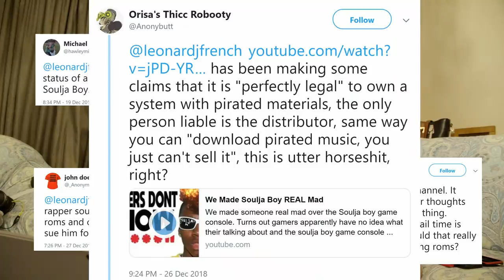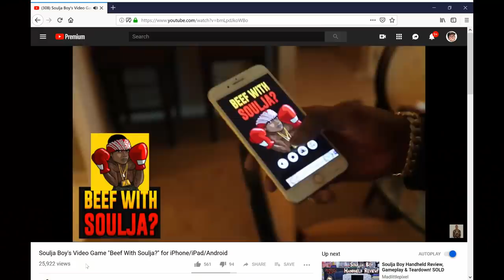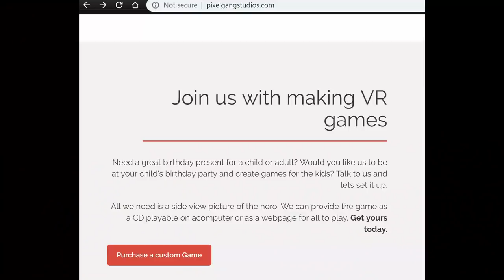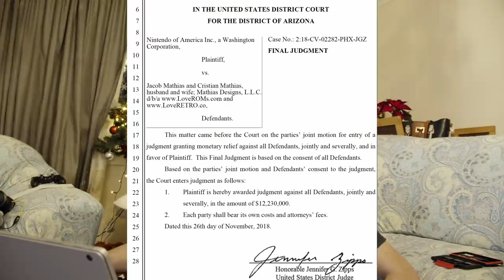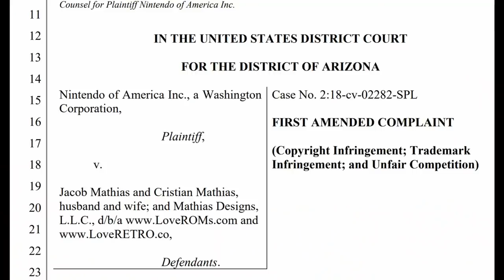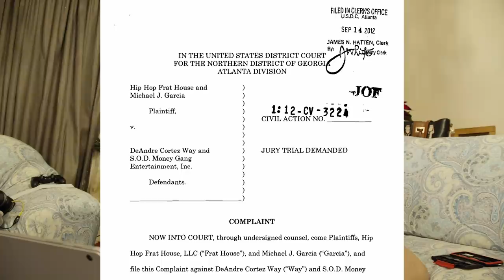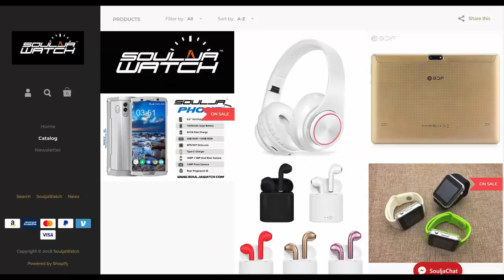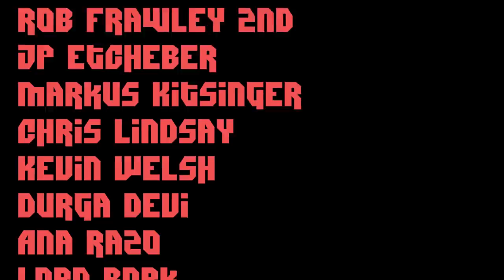Soulja Boy PULLS Game Consoles - Nintendo WINS?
After a ton of name-calling, grandstanding, and pretty much a complete misunderstanding of copyright and trademark law, SouljaBoy appears to have pulled his souljagame consoles from sale on his website.

Let's discuss the copyright and trademark implications of the . . . endeavor.

*         COMMUNITY!          *

A Big THANK YOU to the following December supporters:

$500+
Justin Rogers

$50+
Jonathon Doh, John Steel, Gavin Barnard, Kyle Mudrak, Eevi, Andy, Verement Tayne, William Gonzalez, Michael Pearce, Terry Crisp, Richard Fournier aka breakfastdemon, Spirit Bear, Jan Negrey, JAXMerrick, Daniel Perez,